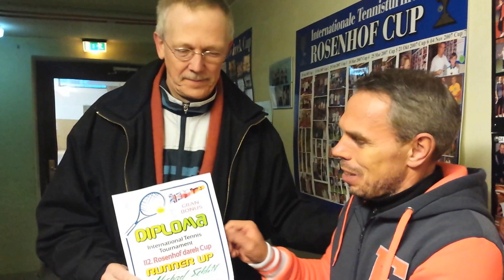112 ROSENHOF darek CUP. Mój gość - Mein gast Michael SCHLITT.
112 International Tennis Tournament ROSENHOF darek CUP, Görlitz 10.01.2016 - Mój gość - Mein gast Michael SCHLITT.